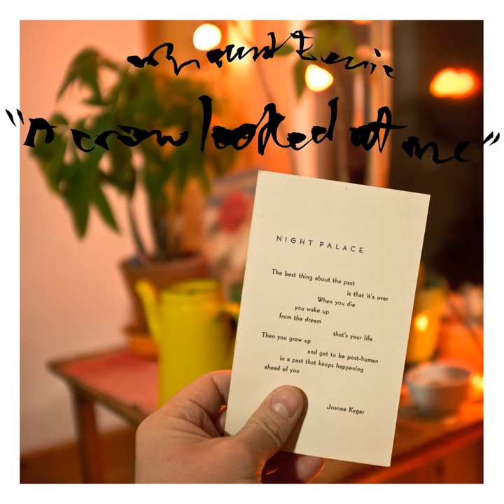Real Death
Real Death · Mount Eerie

A Crow Looked at Me

Music Publisher: BMI